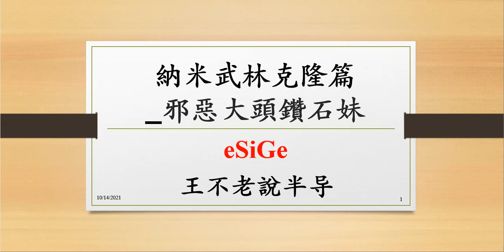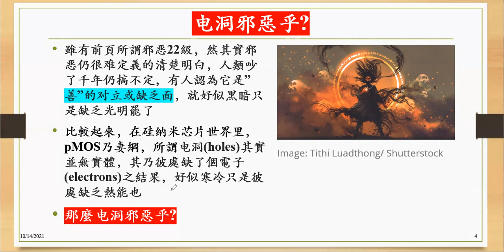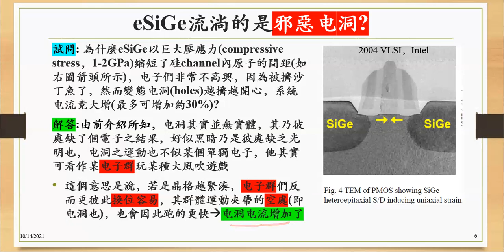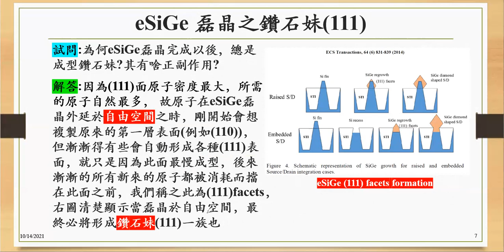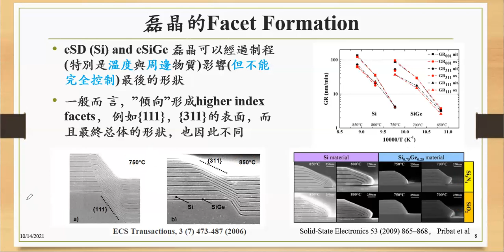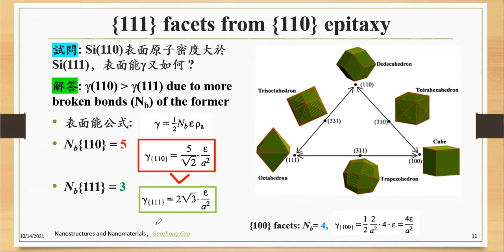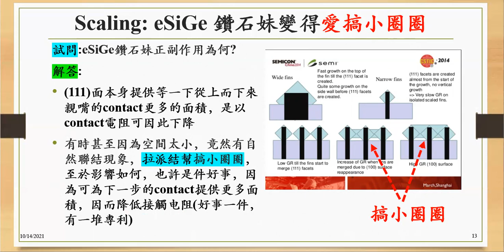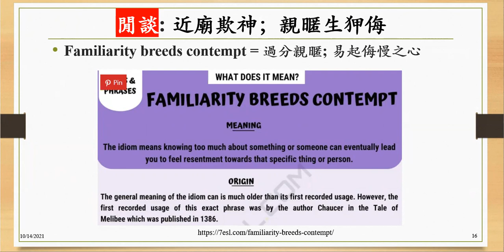納米武林克隆篇 邪惡大頭鑽石妹 eSiGe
硅芯片納米製程，eSiGe defects，硅鍺磊晶，eSiGe epitaxy